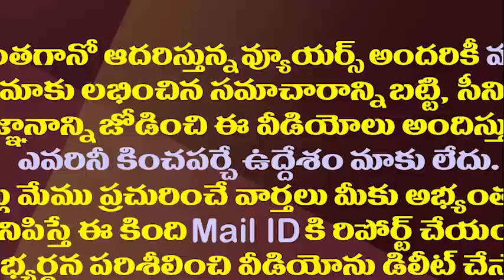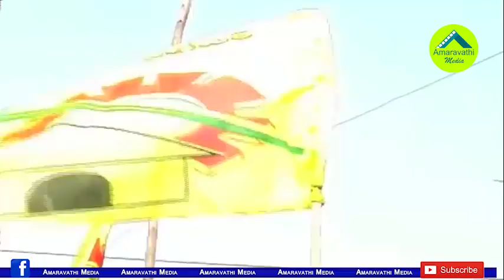టీడీపీకి జాతీయ హోదా గల్లంతేనా||TDP lossing their national status||Amaravathi media